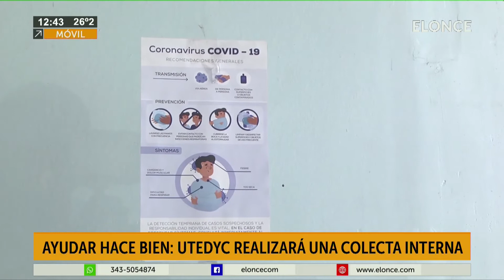Ayudar Hace Bien, UTEDYC realizará una colecta interna